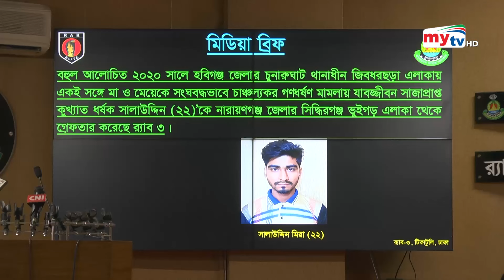মা-মেয়েকে গণধ'র্ষ'ণ'কারী ডাকাত গ্রেফতার | Bangla News | Mytv News